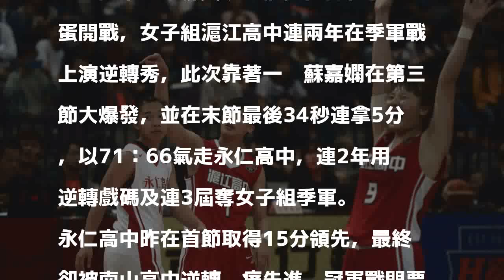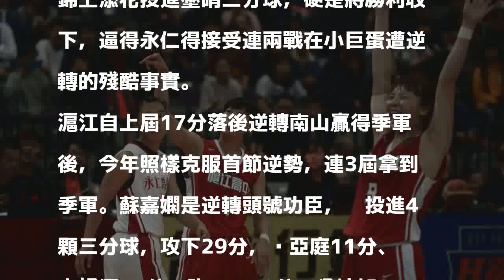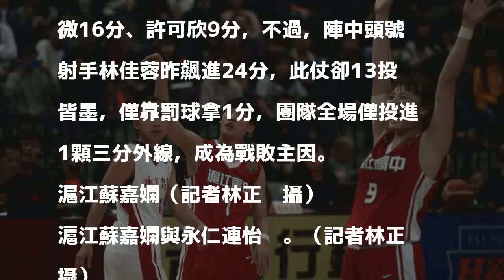HBL》滬江一姊蘇嘉嫻變身女柯瑞 率隊連兩年逆轉奪季軍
滬江蘇嘉嫻（中）射穿永仁防線。（記者林正堃攝）

發表評論評論如下。